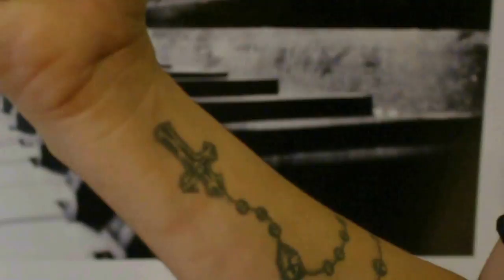Música Merecedor - Danilo Augusto